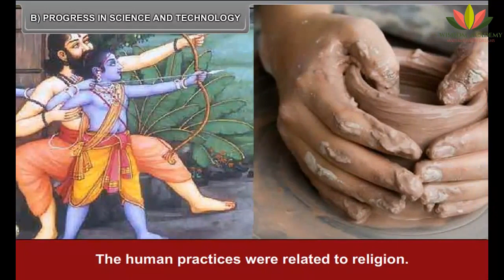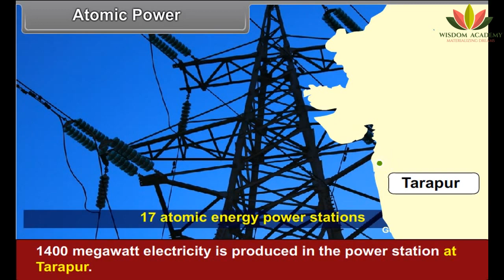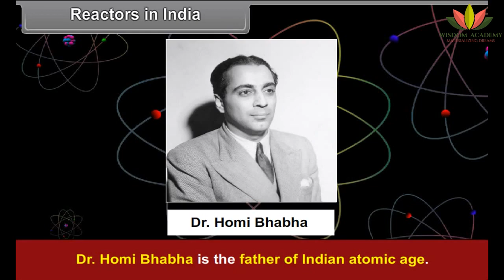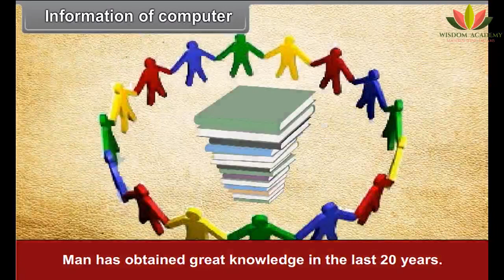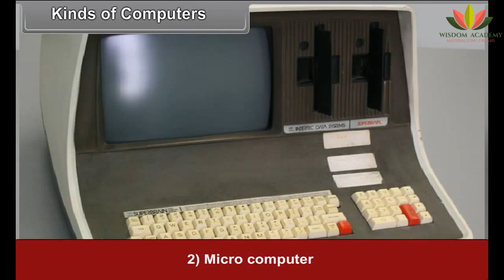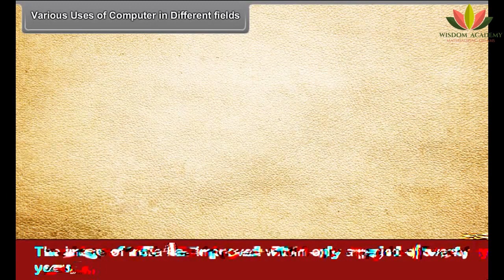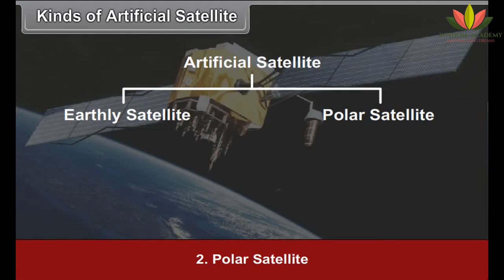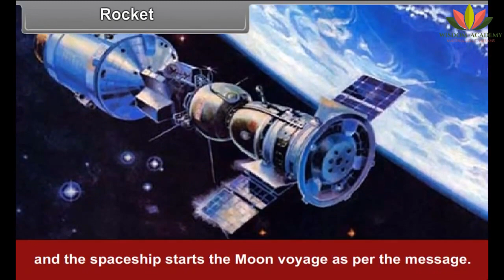Class 10 || SST || Print Culture and the Modern World || Boards | NTSE | Olympiads | UPSC |SSC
This video explains CBSE Class 10th SST "Print Culture and the Modern World" in an easy and compact way with rich animations. This video helps you to understand the concept with great ease and clarity.